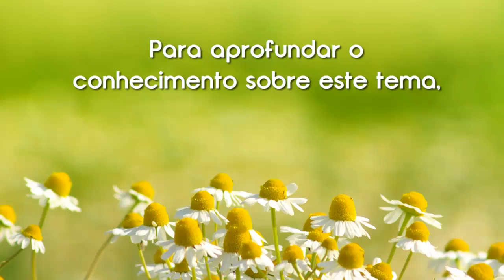O que é Terapia Holística | Terapia Holistica #1